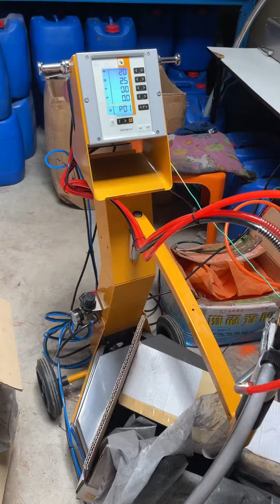ปืนพ่นสีพาวเดอร์โค็ท DIGITAL แท่งดูด ตัวท๊อปของทางร้านครับ โคตรดีบอกเลยครับ